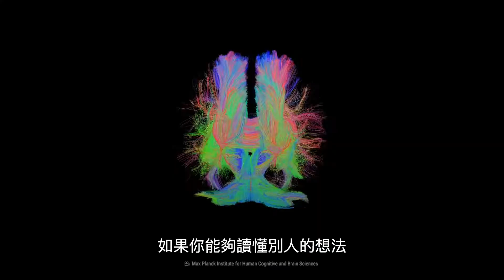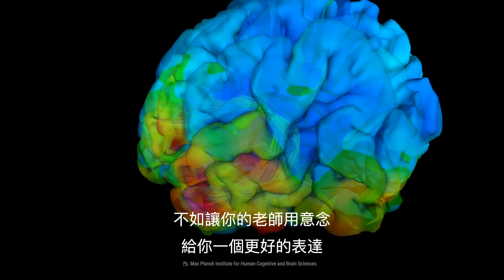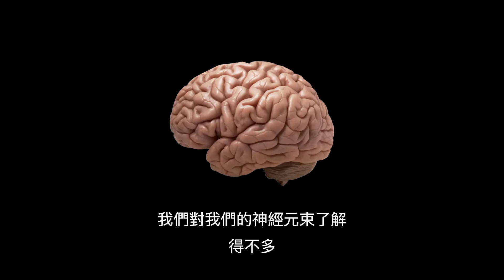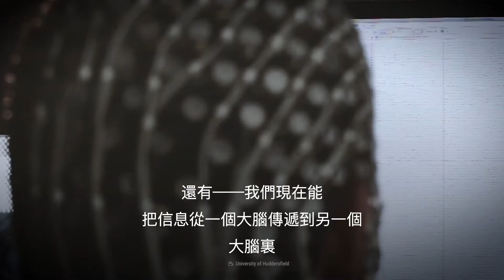如果我們可以用大腦溝通，每個人都可以當X戰警？ | 大膽科學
X教授在！